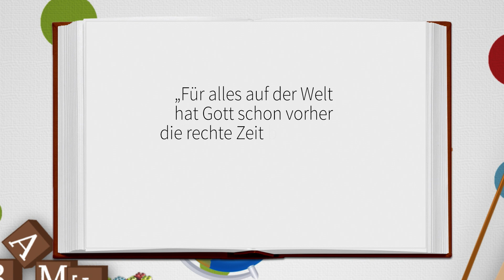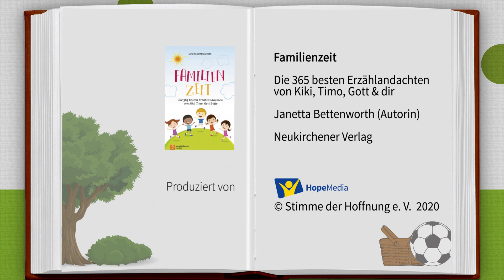Zu jung | Kiki, Timo, Gott & Du | Kinderandachten | Folge 64